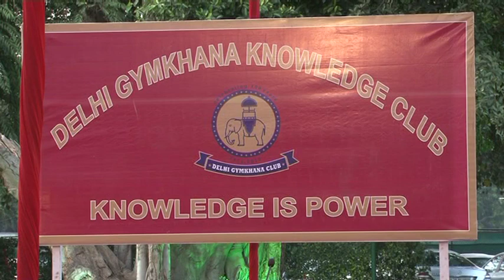Mr Gurcharan Das talking on Making a life vs Making a living 1/3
Mr Gurcharan Das talking on Making a life vs Making a living at Delhi Gymkhana Club on 20 February 2015